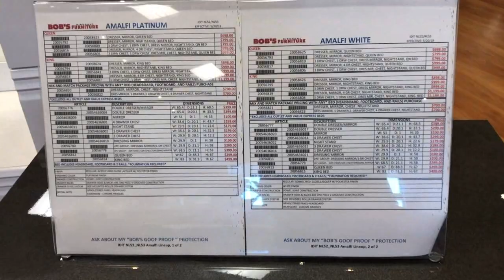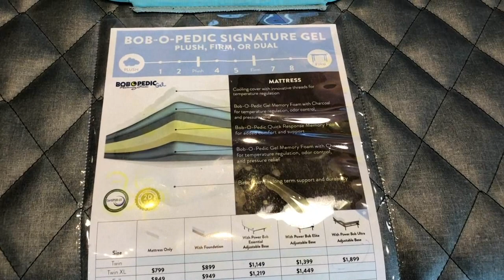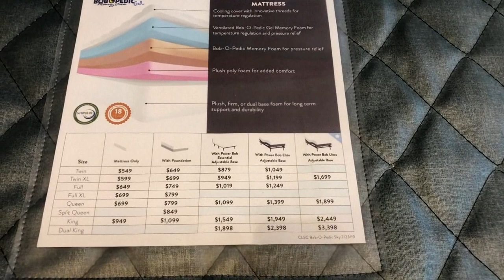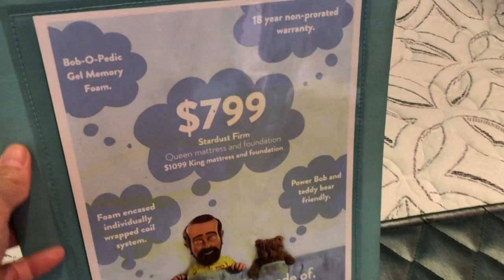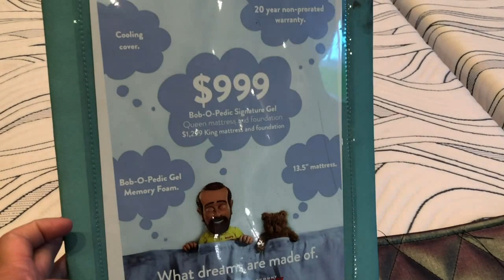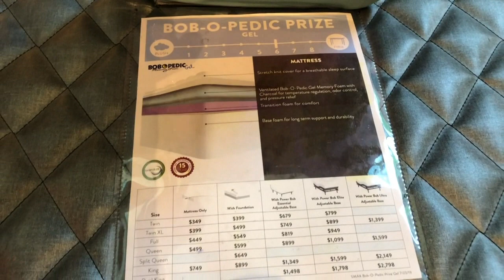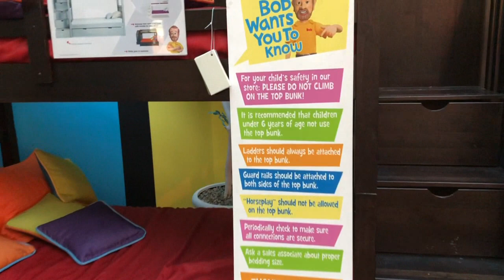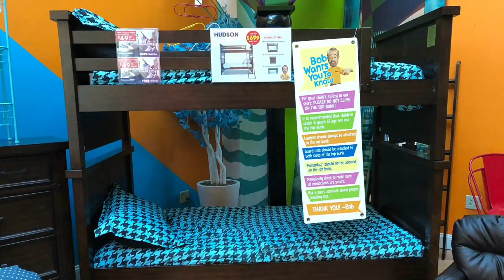FURNITURE SHOPPING FOR OUR BEDROOM| HUGE SELECTION OF BED *Couches |BOB'S DISCOUNT FURNITURE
We like shopping and as gift to ourselves we went shopping for a new matress. A tip that I can give is before buying any furniture always search for a nice deal and wait for Holiday Sale. Luckily we found the bed that we are looking and we bought a King size bed at Bob's Furniture.